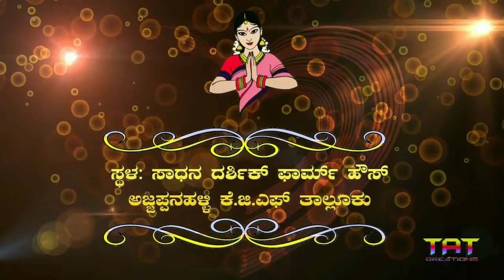LOKAYUKTA ISSUED NOTICE FOR RESIDENCE OF PARANDAHALLI IN SURVEY NO 100